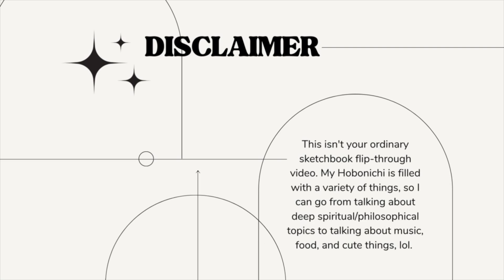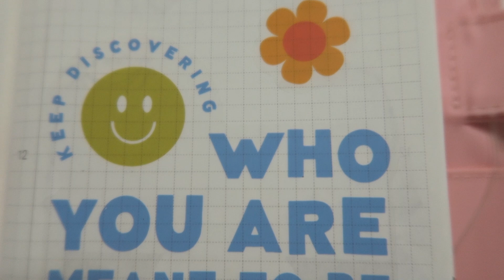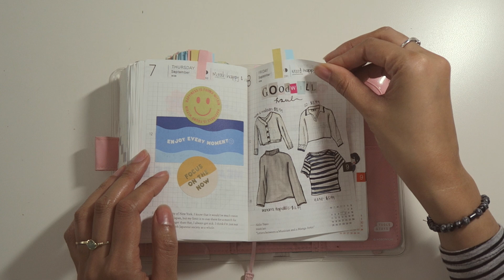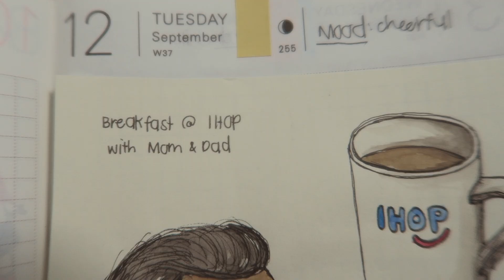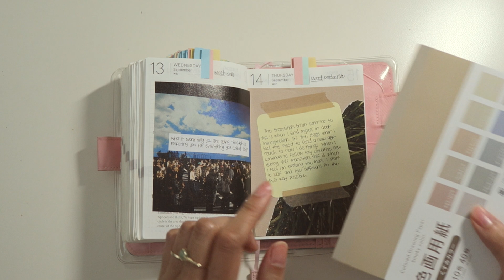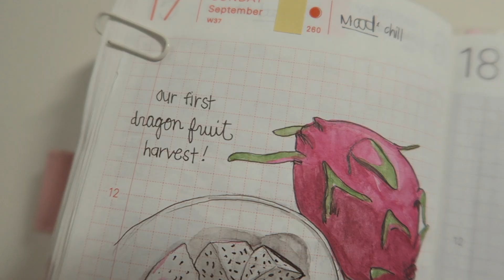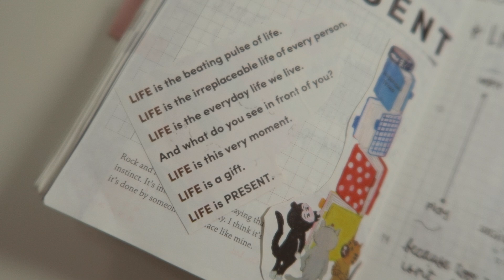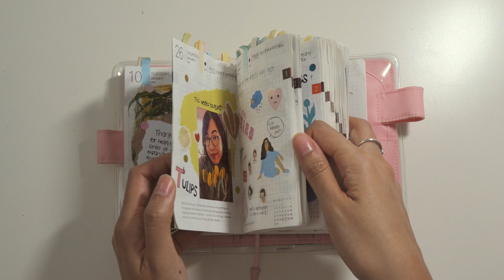September 2023 Hobonichi Flip-Through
In this video, I share my September Hobonichi Flip-Through. Enjoy! :)

(for guided meditations and affirmations)

-I've linked all of my favorite art & office supplies, filming & editing equipment, organization, favorite books, etc.